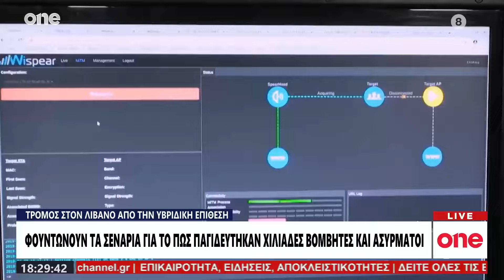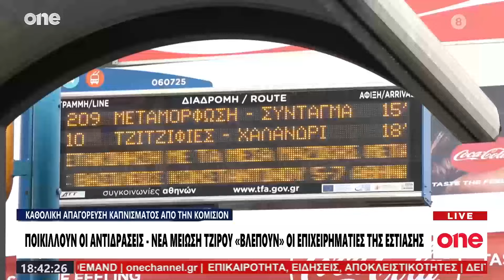Κεντρικό Δελτίο Ειδήσεων 20/09/2024 | One Channel